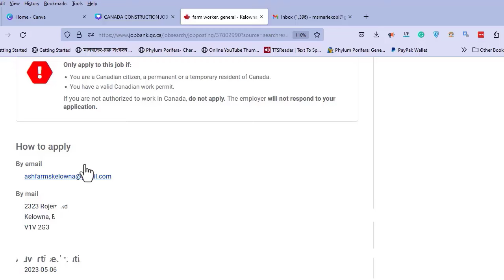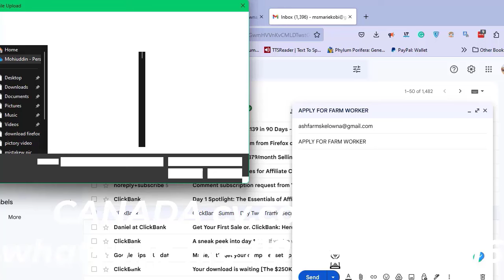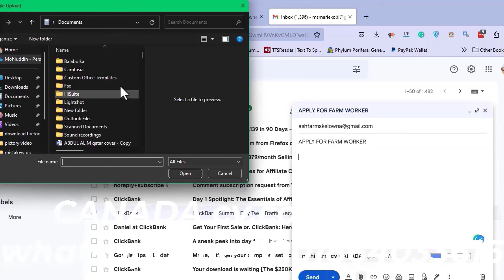সরাাসরি স্লোভাকিয়া স্পন্সর কোম্পানির জব ভিসা|Slovakia sponsor company jobs 2024|Slovakia work visa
Apply link
List of companies in Slovakia

    Eset.
    Tatra Banka.
    Colosseoeas.
    Jj Electronic.
    Opera Jet.
    Slovensky Plynarensky Priemysel.
    Tatra Banka.